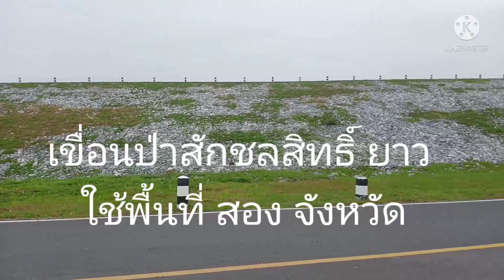เข้าชมเขื่อนป่าสักชลสิทธิ์ได้หรือยัง?